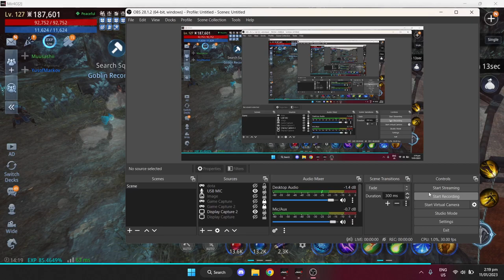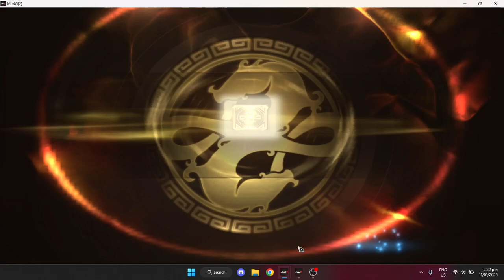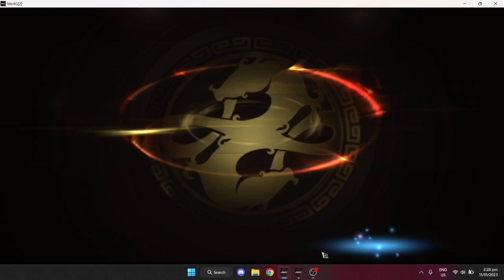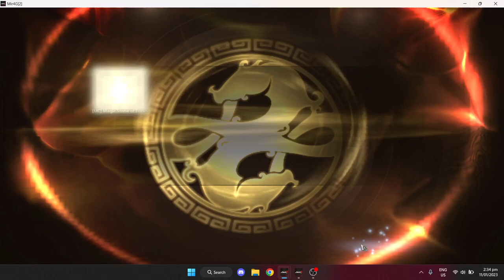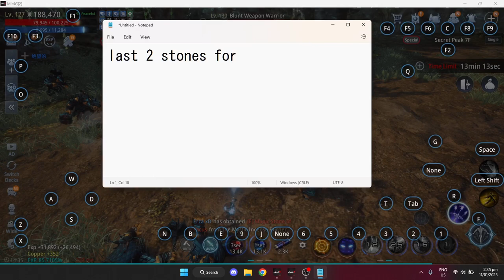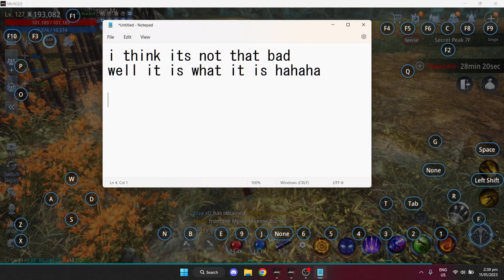Quick 7 epic stones | going for magic stone legendary burner | GG